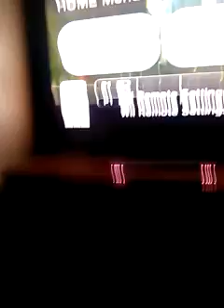Lego star wars banter: cut short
Not sure if this will be a real series or not. Probably not. It's possible though! But unlikely... But maybe with friends! But they might not wanna play...